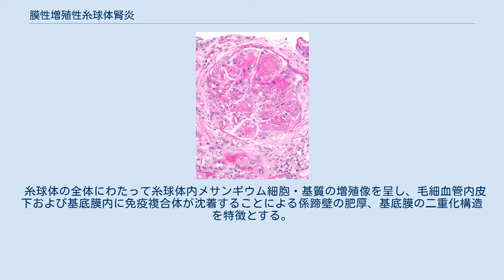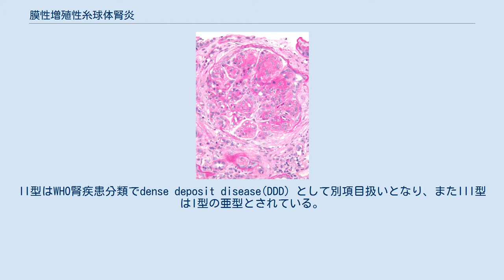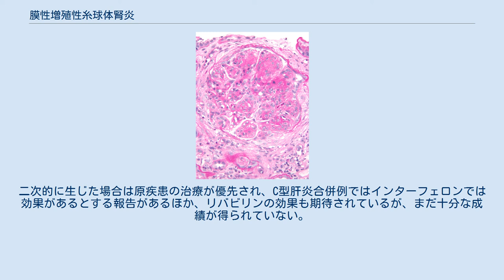膜性増殖性糸球体腎炎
膜性増殖性糸球体腎炎（まくせいぞうしょくせいしきゅうたいじんえん、英語: Membranoproliferative glomerulonephritis, MPGN）は、原発性の慢性糸球体腎炎（CGN）のひとつ。
小児から若年者に多く、30歳以前の症例が大半である。
 糸球体の全体にわたって糸球体内メサンギウム細胞・基質の増殖像を呈し、毛細血管内皮下および基底膜内に免疫複合体が沈着することによる係蹄壁の肥厚、基底膜の二重化構造を特徴とする。
また10-20%で半月体の形成が認められる。
糸球体係蹄における免疫複合体の沈着様式に応じて、I〜III型に病型分類されており、このうちI型が最多である。
II型はWHO腎疾患分類でdense deposit disease(DDD) として別項目扱いとなり、またIII型はI型の亜型とされている。
 本症においては、3分の2の例でネフローゼ症候群を発症するとされており、その場合、浮腫や体重増加などを認める。
蛋白尿は非選択性であり、また、顕微鏡的血尿がほとんどの例で認められる。
低補体血症も、I型では約50%、II型の60-70%で認められる。
確定診断は腎生検によって行なわれるが、自己免疫疾患（SLEなど）や感染症（C型肝炎など）、血栓性微小血管症（HUSなど）も、二次的に本症様の糸球体障害を来たすことがある。
 副腎皮質ステロイド療法（パルス療法を含む）を基本として、免疫抑制薬や抗血小板・抗凝固療法を組み合わせた治療が行なわれる。
半数以上が緩解に至り、小児期発症例に対しては臨床的にはかなり良好な成績を示すという報告が多い。
ただし組織所見の改善は十分でなく、また特に一部ステロイド抵抗性を示すものは末期腎不全に進行し、予後不良である。
成人例では約半数が腎不全に至る。
二次的に生じた場合は原疾患の治療が優先され、C型肝炎合併例ではインターフェロンでは効果があるとする報告があるほか、リバビリンの効果も期待されているが、まだ十分な成績が得られていない。